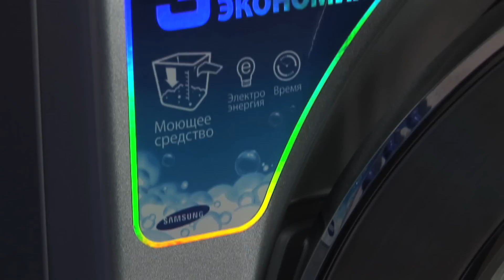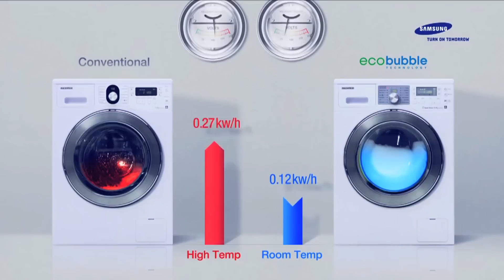ТехноПарк: Samsung ECO Bubble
Samsung ECO Bubble